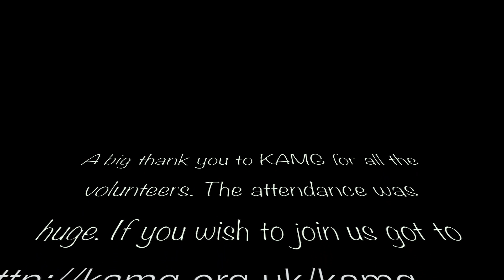Vid 10. KAMG Machine Control Day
KAMG volunteers handle a huge turn out for the Machine Control Day. Where we tackle tight turns, slalom, emergency stop. Well worth doing to improve your skills. WELL DONE FELLAS !